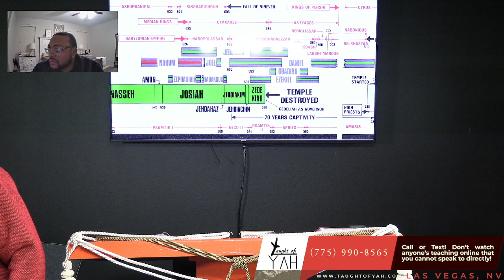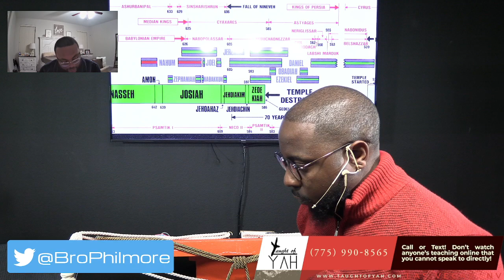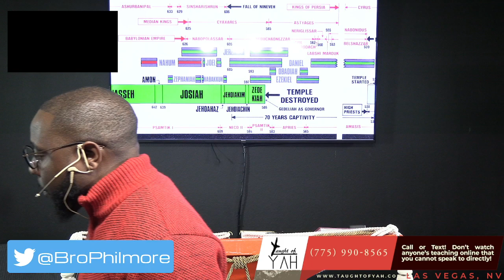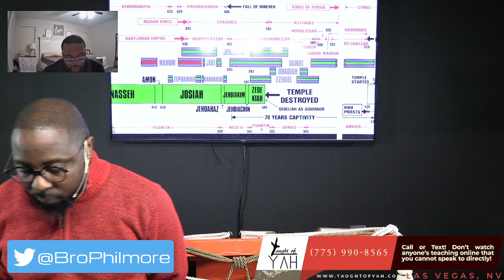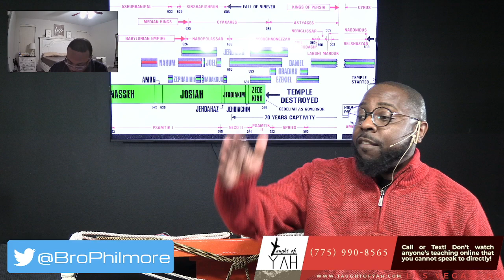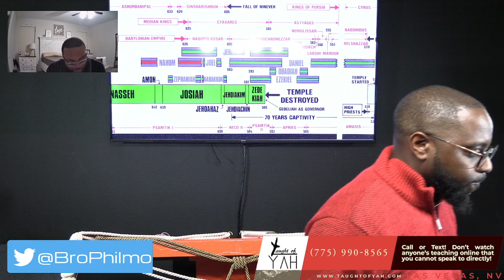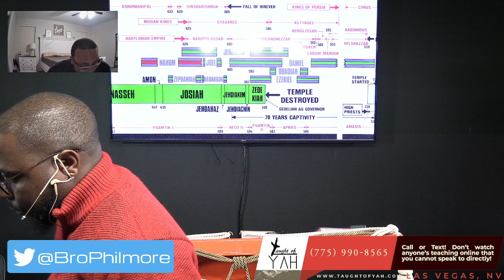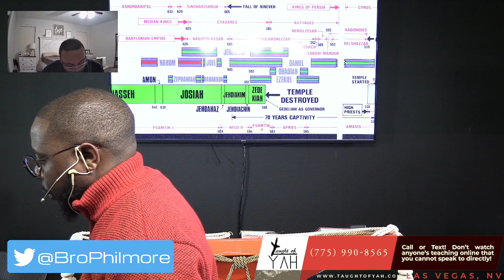One That Had Escaped out of Jerusalem Came Unto Me, Saying, the City Is Smitten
The reading for this Sabbath: Ezekiel 33:1-10 // Deuteronomy 27:24-26 // Leviticus 18:5 // Deuteronomy 27:26 // Ezekiel 33:10-15 // Genesis 20:1-7 // Ezekiel 33:15-33 // Lamentations 1:1-22 // Lamentations 2:1-22